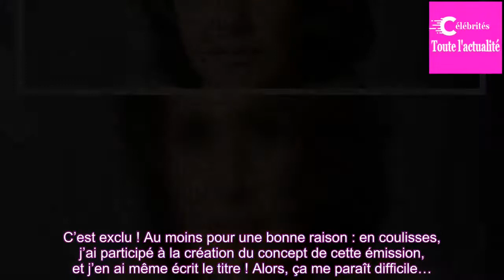Anne Nivat (RMC Story) : "Avec Jean-Jacques Bourdin, notre couple suscite de la curiosité…"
La journaliste Anne Nivat présente ce mardi 16 octobre à 21h sur RMC Story Dans quelle France on vit, un nouveau magazine bimestriel de reportages en immersion.Premier thème traité ce soir : l’école et le vivre-ensemble.Interview.Nouveau défi pour Anne Nivat : la journaliste prend dès ce soir les co...